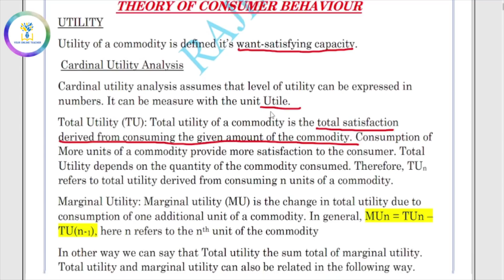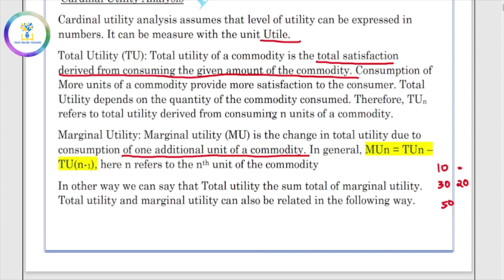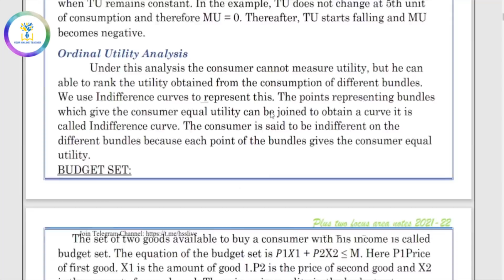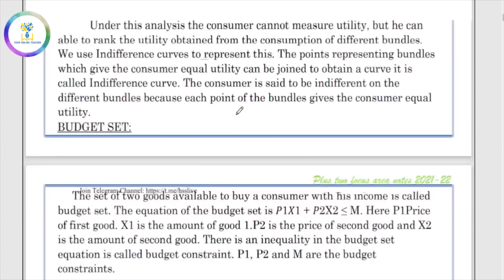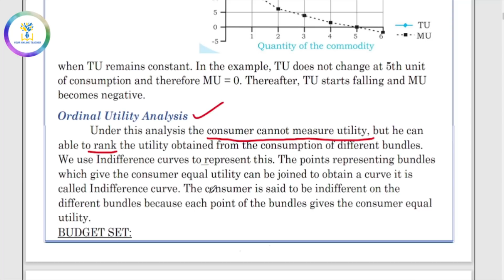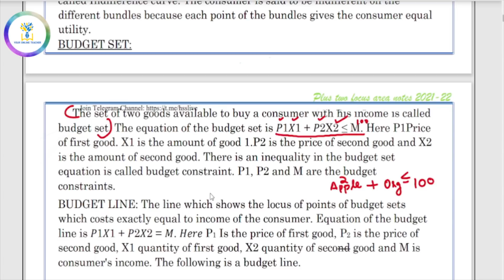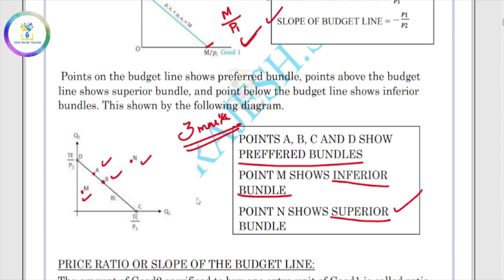🔥പെട്ടെന്ന് പഠിക്കാം🔥 Micro Economics|Focus Area 2022| Theory of Consumer Behavior|plus two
plus two focus area 2022| plus two economics| macro economics| important topics| score full marks|your online teacher/ theory of consumer behavior